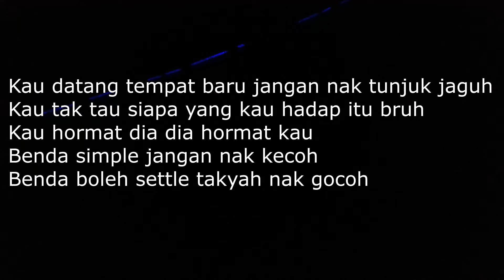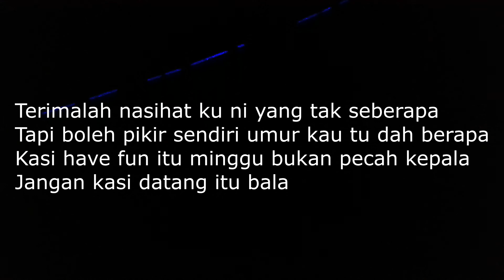Pesan (untuk MB di MDS)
Pesanan aku untuk Mahasiswa Baru (MB) yang tengah Minggu Destini Siswa (MDS)

Maafkan aku atas segala salah silap
Aku masih baru masih mencuba
Komen lah kritik lah akan aku terima

It just for fun